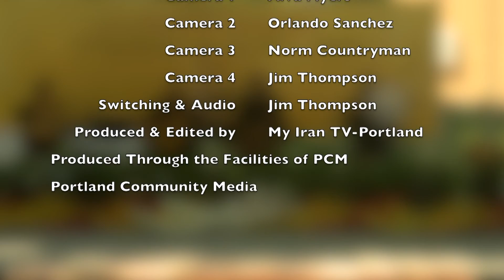Iranian Festival Portland-2016- Badeh & Taraneh-باده و ترانه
Andisheh Center- Iranian Festival-Portland- Summer 2016- Badeh va Taraneh.
Hamid Saeidi - Santout and Vocal
Ali Pajouheshgar - Oud
Hamed Poursaee - Guitar and Vocal
Mehrdad Arabi- Daf, Tombak and Percussion